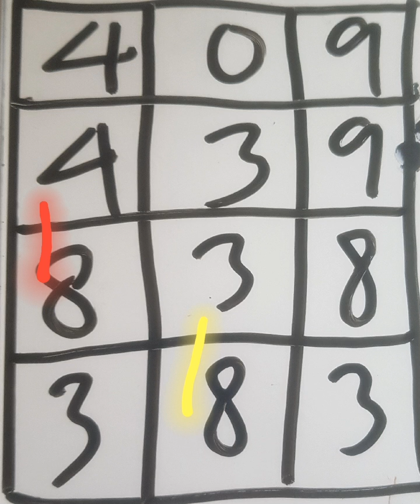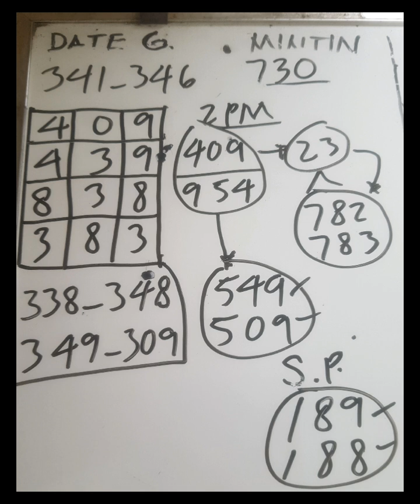2PM DRAW ANGLE GUIDE PATTERN 409 JULY 14,2024